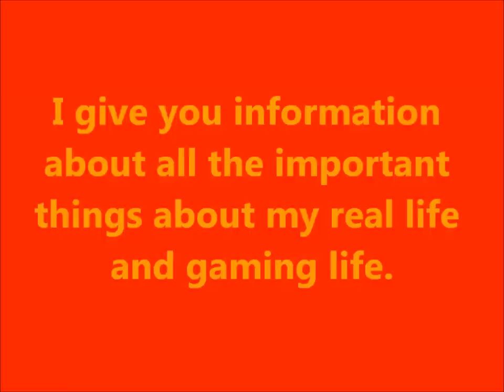VLOG 8: Red Bull Crashed Ice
Crashed Ice happens every year and it is sponsered by Red Bull. This year it took place in Niagara Falls, ON Canada. I was there. More details in the video. I really appreciate likes and support :)